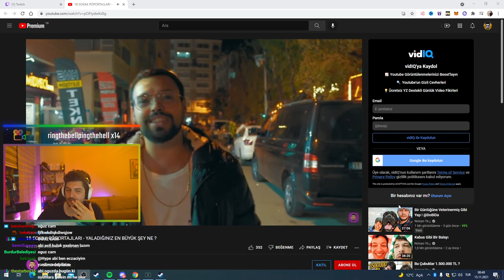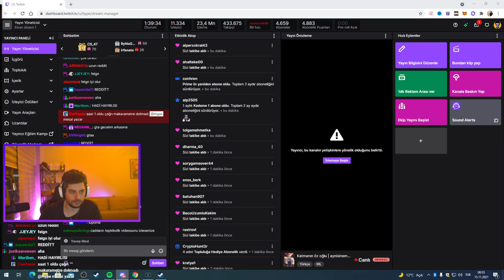HYPE | YALADIĞINIZ EN BÜYÜK ŞEY NE ? - 18 SOKAK RÖPORTAJLARI VİDEOSUNU İZLİYOR! | Semih Göyneksiz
⭐ Kaldırılmasını istediğiniz videolar için 'Telif Atmadan' Bana Ulaşbilirsiniz!